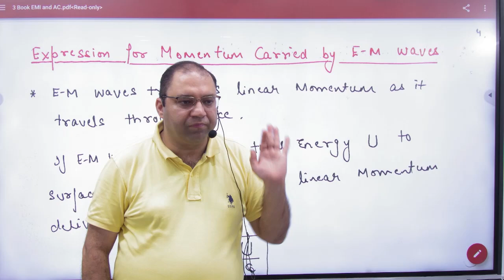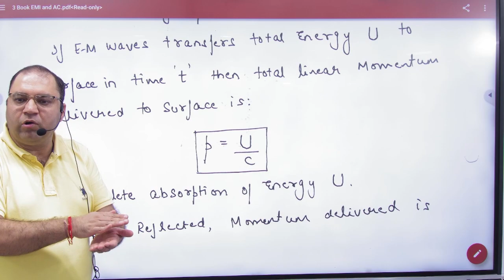5 Momentum carried by EM waves